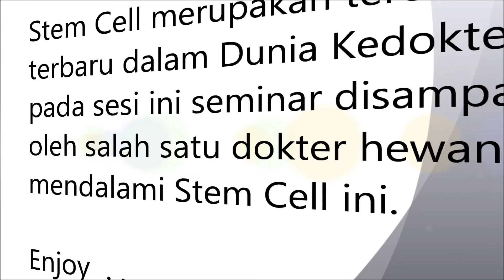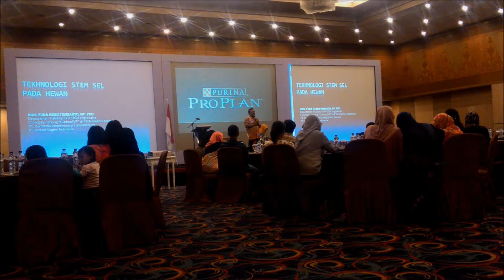CatVlog #2 - OBAT PATEN UNTUK HEWAN ??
Info Menarik dari Dunia per Kucingan di Indonesia